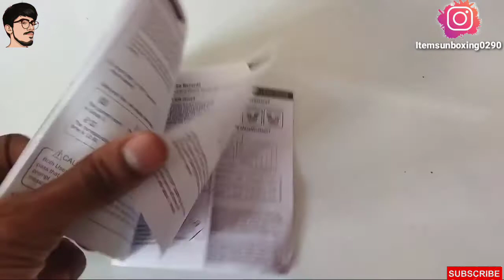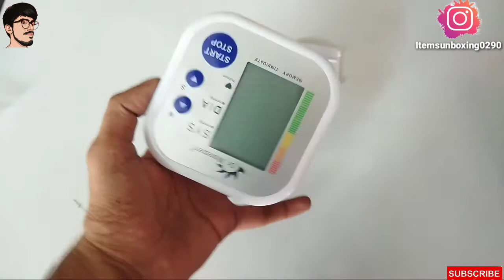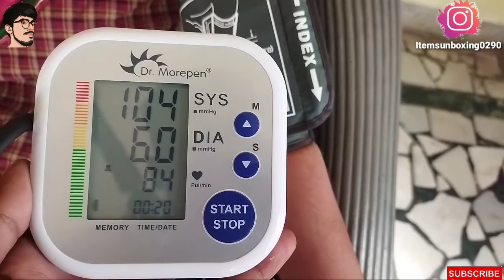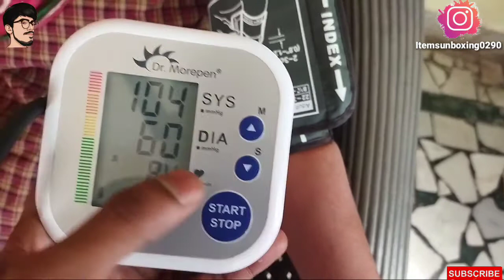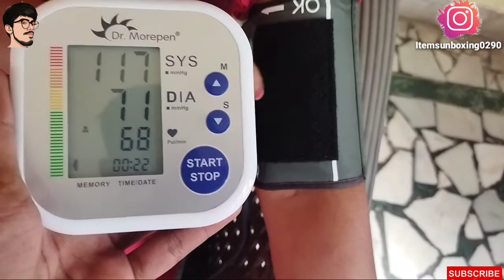Dr. Morepen BP02 BP Monitor (White) Unboxing | Review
Ram Ram Doston Hm Aa Chuke H Naye Video Ke Sath Iss Baar Thoda Late Ho Gye Maaf Krna Asl Me Hm Aapke Liye Badiya Sa Vlog Bnaane Gye The Jo Jald Aane Wala H 😁😁

DostonbYe Monitor Kaafi Mst H Aur Agr Ap Loge Toh Aapko Bhi Kaafi Acha Lgega Ye BP Monitor.

Dr. Morepen BP Monitor Link 👇👇👇👇

Bhut Mst H Ye Monitor Such Me Features Kaafi Tagde H Iss Monitor Ke.

Milte H Next Video Me..

Jai Jai Shree Ram 🙏🙏🚩🚩